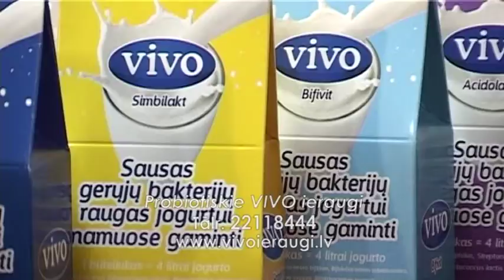Vivo ieraugi – raugs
Raugs